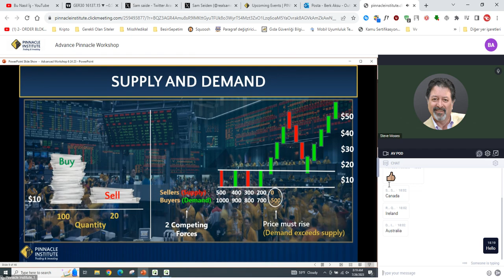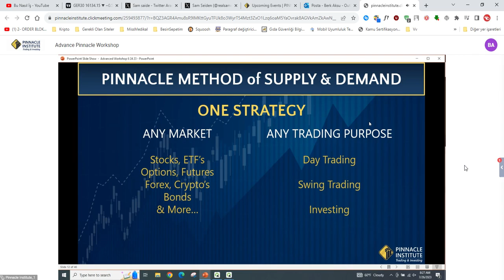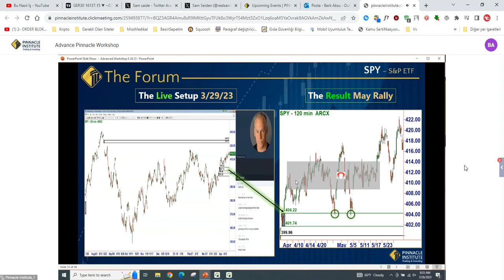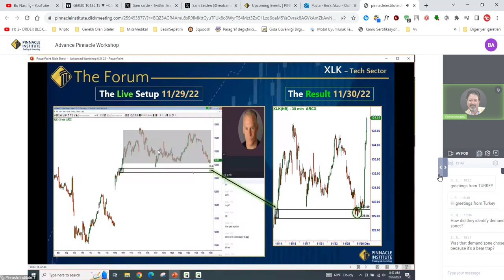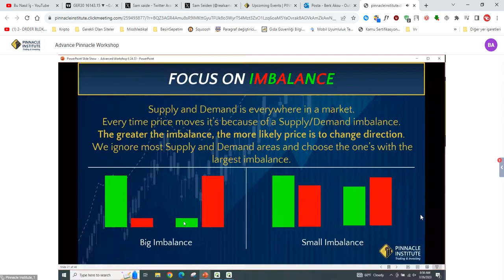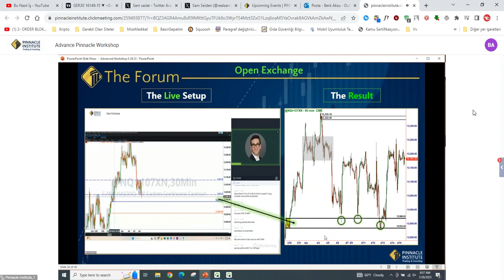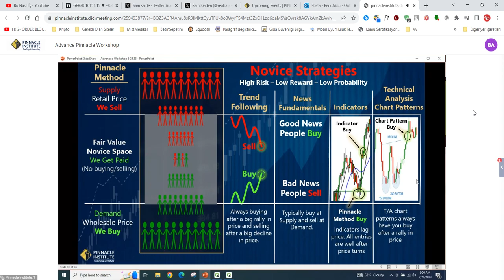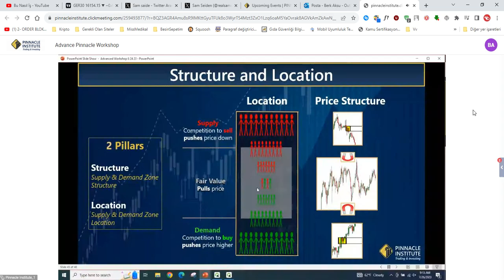Sam Seiden Price Action Trader 26.07.2023 WorkShop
In this interactive session, Market Specialist Sam Seiden will analyze the major global markets utilizing the Pinnacle Method of Supply and Demand.